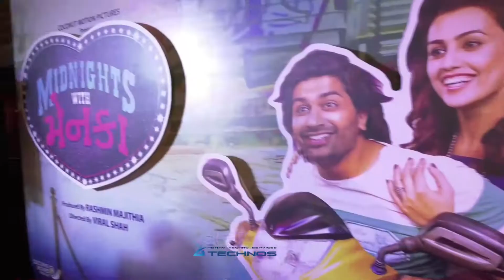Manoj Joshi, Dilip Joshi Others At Grand Premier Of Gujrati Film Midnights With Menka